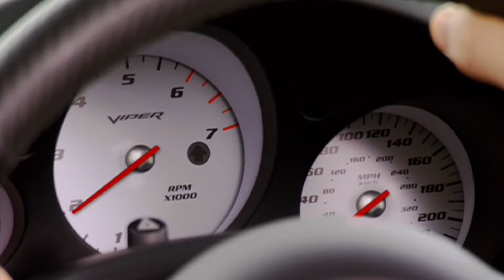Drake & Josh (GH) - Brice & Deegan Chase After Drake & Josh & Drake & Josh Lose Them